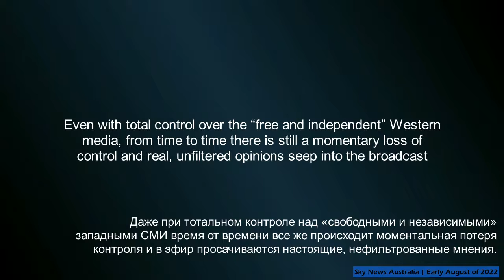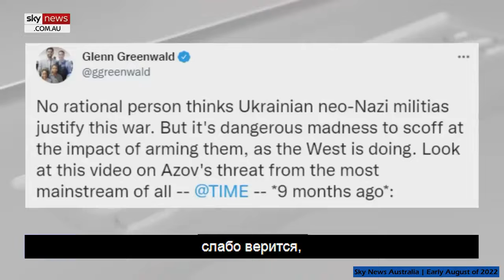Rare unfiltered opinion in "free and independent" Western media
“War Diary” project | archive footage
More videos can be found @
Be advised, VIDEO CONTAINS GRAPHIC IMAGES, not recommended for children under age of 18
 Mature viewers only. This is a war documentary. For documentary and educational purposes only.
Video is on channel covering wars posted not to offend, shock or encourage violence but for news / historical and educational purposes -
 Real events - as it is - often videotaped by the people who lived thru it.

It is raw footage, therefore : Use your own discretion.
If it’s not something you were expecting to watch, please  watch something else.

Again :  This is a war documentary, VIDEO CONTAINS GRAPHIC IMAGES

IF IT'S NOT SOMETHING YOU WERE LOOKING FOR STOP, DO NOT WATCH!